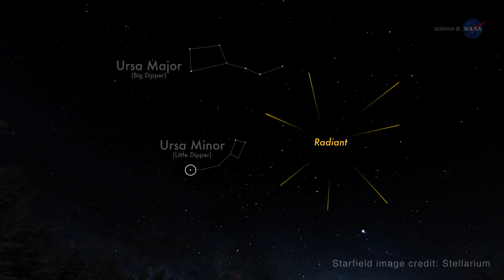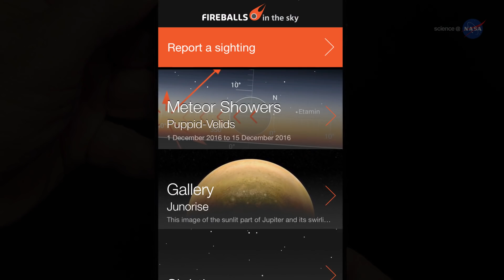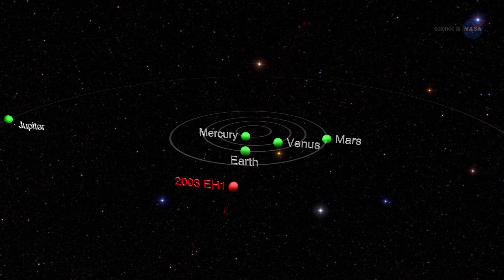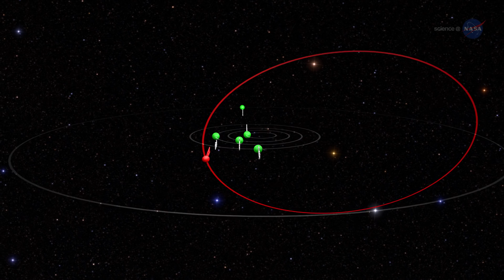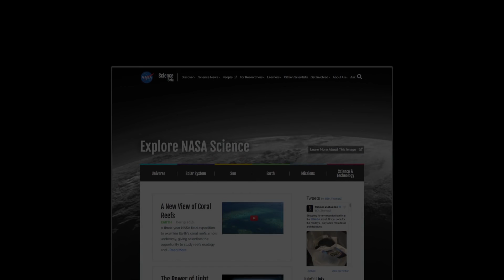New Year's Fireworks from Quadrantid Meteor Shower | Video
- the Earth will pass through a stream of debris from comet 2003 EH1 on January 3, 2017, producing a shower of meteors known as the Quadrantids.